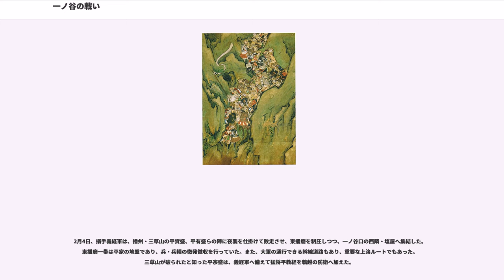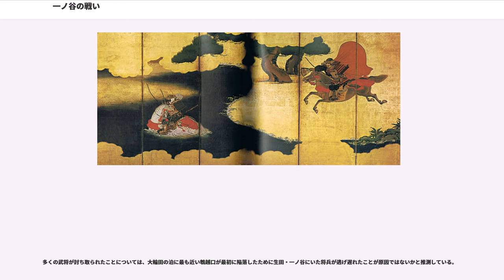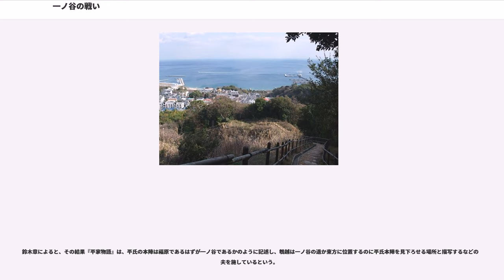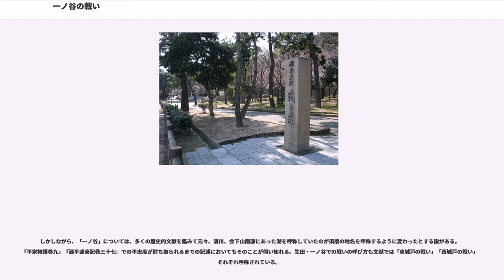一ノ谷の戦い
一ノ谷の戦い（いちのたにのたたかい）は、平安時代の末期の寿永3年/治承8年2月7日（1184年3月20日）に摂津国福原および須磨で行われた戦い。治承・寿永の乱（源平合戦）における戦いの一つ。

寿永2年（1183年）5月の倶利伽羅峠の戦いで源義仲に敗れた平氏は兵力の大半を失い、同年7月に安徳天皇と三種の神器を奉じて都を落ち、九州大宰府まで逃れた。京を制圧した義仲だが、統治に失敗して後白河法皇とも対立するようになった。義仲は後白河法皇の命で平氏追討のために出兵するが備中国で大敗を喫してしまう（水島の戦い）。後白河法皇は義仲を見限り、鎌倉の源頼朝を頼ろうとするが、これが義仲を激怒させ、後白河法皇は幽閉されてしまう（法住寺合戦）。

情勢が不利になり脱落者が続出して義仲の兵力は激減してしまい、讃岐国屋島にまで復帰していた平氏へ和平を申し出るが、平氏はこれを拒絶した。寿永3年（1184年）1月20日、頼朝が派遣した範頼、義経の鎌倉政権軍に攻められて義仲は滅んだ（宇治川の戦い）。

この源氏同士の抗争の間に勢力を立て直した平氏は、同年1月には大輪田泊に上陸して、かつて平清盛が都を計画した福原まで進出していた。平氏は瀬戸内海を制圧し、中国、四国、九州を支配し、数万騎の兵力を擁するまでに回復していた。平氏は同年2月には京奪回の軍を起こす予定をしていた。

1月26日、後白河法皇は、頼朝に平家追討と平氏が都落ちの際に持ち去った三種の神器奪還を命じる平家追討の宣旨を出した。平氏の所領500ヵ所が頼朝へ与えられた。

以下は『吾妻鏡』『平家物語』などを基にした巷間で知られる合戦の経過である。

寿永3年（1184年）2月4日、鎌倉方は矢合せを7日と定め、範頼が大手軍5万6千余騎を、義経が搦手軍1万騎を率いて京を出発して摂津へ下った。平氏は福原に陣営を置いて、その外周（東の生田口、西の一ノ谷口、山の手の夢野口）に強固な防御陣を築いて待ち構えていた。

同日、搦手を率い丹波路を進む義経軍は播磨国・三草山の資盛、有盛らの陣に夜襲を仕掛けて撃破する（三草山の戦い）。前哨戦に勝利した義経は敗走した資盛、有盛らを土肥実平に追撃させて山道を進撃した。

2月6日、福原で清盛の法要を営んでいた平氏一門へ後白河法皇からの使者が訪れ、和平を勧告し、源平は交戦しないよう命じた。平氏一門がこれを信用してしまい、警戒を緩めたことが一ノ谷の戦いの勝敗を決したとの説がある（後述）。

迂回進撃を続ける搦手軍の義経は鵯越（ひよどりごえ）で軍を二分して、安田義定、多田行綱らに大半の兵を与えて通盛・教経の1万騎が守る夢野口（山の手）へ向かわせる（後述）。義経は僅か70騎を率いて山中の難路を西へ転進した。

『平家物語』によれば、義経の郎党の武蔵坊弁慶が年老いた猟師を道案内として見つけてきた。猟師が鵯越は到底人馬は越えることのできぬ難路であると説明すると、義経は鹿はこの道を越えるかと問い、冬を挟んで餌場を求め鹿が往復すると答えた。義経は「鹿が通えるならば、馬も通えよう」と言い案内するよう求めたが老猟師は自分は歳をとりすぎているとして息子を紹介した。義経はこの若者を気に入り、郎党に加えて鷲尾三郎義久と名乗らせた。

難路をようやく越えて義経ら70騎は平氏の一ノ谷陣営の裏手に出た。断崖絶壁の上であり、平氏は山側を全く警戒していなかった。

2月7日払暁、先駆けせんと欲して義経の部隊から抜け出した熊谷直実・直家父子と平山季重らの5騎が忠度の守る塩屋口の西城戸に現れて名乗りを上げて合戦は始まった。平氏は最初は少数と侮って相手にしなかったが、やがて討ち取らんと兵を繰り出して直実らを取り囲む。直実らは奮戦するが、多勢に無勢で討ち取られかけた時に土肥実平率いる7000余騎が駆けつけて激戦となった。

午前6時、知盛、重衡ら平氏軍主力の守る東側の生田口の陣の前には範頼率いる梶原景時、畠山重忠以下の大手軍5万騎が布陣。範頼軍は激しく矢を射かけるが、平氏は壕をめぐらし、逆茂木を重ねて陣を固めて待ちかまえていた。平氏軍も雨のように矢を射かけて応じ源氏軍をひるませる。平氏軍は2000騎を繰り出して、白兵戦を展開。範頼軍は河原高直、藤田行安らが討たれて、死傷者が続出して攻めあぐねた。そこへ梶原景時・景季父子が逆茂木を取り除き、ふりそそぐ矢の中を突進して「梶原の二度懸け」と呼ばれる奮戦を見せた。

義経と分かれた安田義定、多田行綱らも夢野口（山の手）...